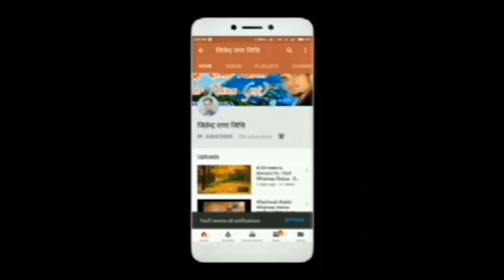धनराज शौर्य जी के स्टेज प्रोग्राम मे झूम उठे लोग जब उन्होने लगाया डान्डा गौ होली छोरी हसुला बाॅद।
BEST GHARWALI SINER DHANRAJSORYA STAGE SHOW
VILL PAKH GYRHA GAON